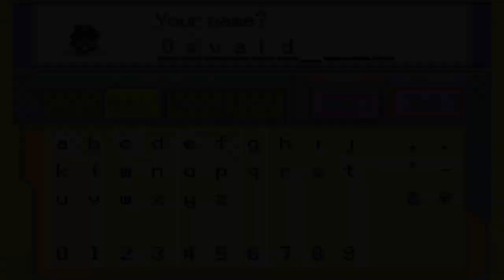This NEW Pokemon Fan Game Just Got an INCREDIBLE Makeover!!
For many years you've been imprisioned by a mysterious group called Team Ultra Light.
One day however, a girl you've never met before comes to rescue you and you join the Ultra Recon Squad.
Together with the Ultra Recon Squad, you fight Team Ultra Light to protect the world and find your origins.
Will this be another fight of good and evil? Hope vs. Despair? Light against Darkness?
You will find out!